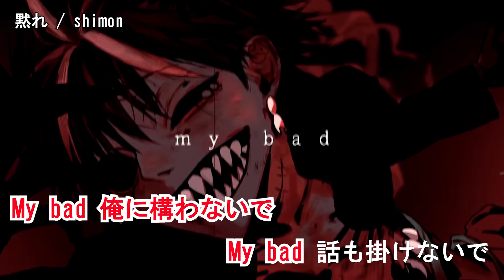【ニコカラ】黙れ / ¿?shimon‹off vocal›[キー ＋3]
■本家様

※ボイスはアプリで消したため少し残っております。